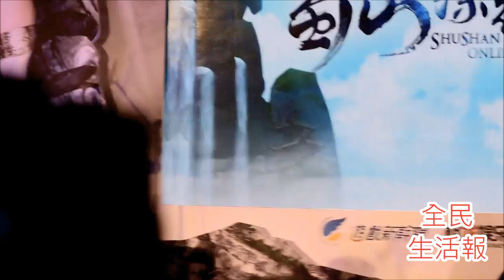2016-10-28郭雪芙、晨翔重現遊戲經典片段03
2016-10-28郭雪芙、晨翔重現遊戲經典片段03
全民生活報